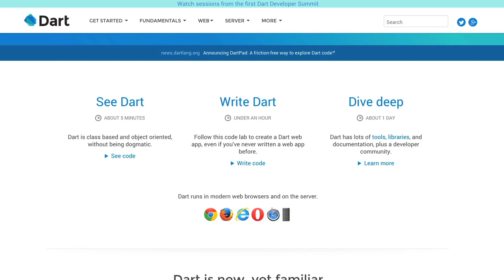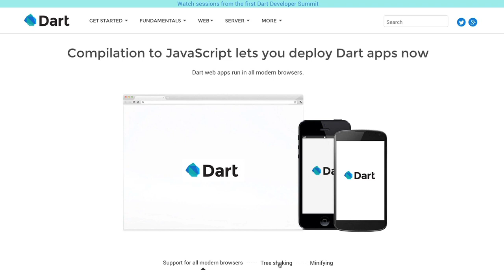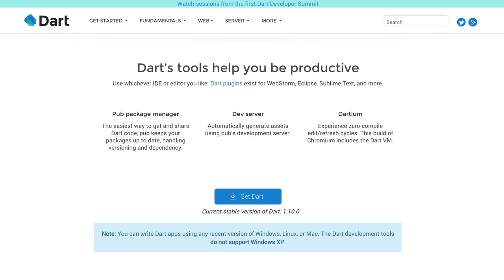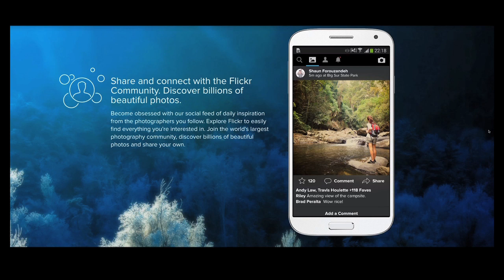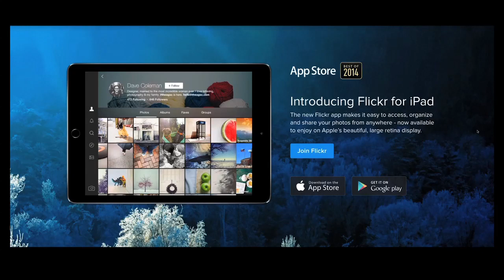SemanaTech: A conferência de desenvolvedores do Google e a nova linguagem de programação Dart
Participe!